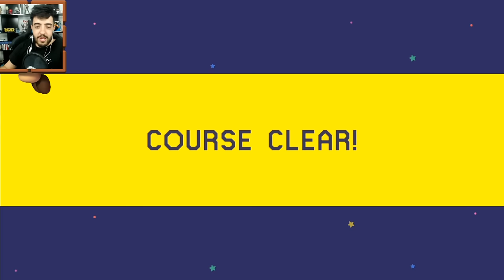MARIO MAKER - RECORDE MUNDIAL DA BILADAS DO CALIBE DO BRKsEDU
COMPRE SEUS JOGOS DE PC PELO MELHOR PREÇO:
Mitei no mapa do BRKsEDU no MARIO MAKER, o BILADAS DO CALIBE!

Valeeu!